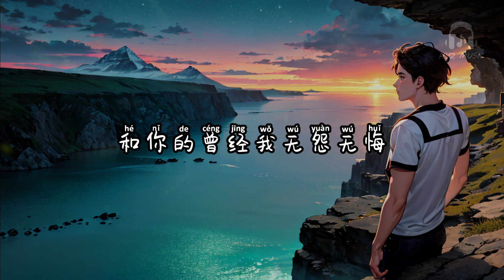你在山南我在海北 - 别问是海波【你不知我这里大雪纷飞 我不知你身边现在又是谁】【动态歌词 Lyrics】【拼音歌词】【抖音歌曲】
你在山南我在海北

故事的最后你在山南我在海北
相隔万里连再见都没机会
你不知我这里大雪纷飞
我不知你身边现在又是谁
曾经我为你跨过千山和万水
曾经我为你追过落日的余晖
曾经说好不让彼此掉眼泪
可现实让我们选择了后退
后来我为你无数次深夜买醉
后来你却让我一次次心碎
我才懂得那句
听闻爱情十有九悲
我们再也不是彼此的那位
你的余生我没资格再陪
和你的曾经我无怨无悔
我才懂得那句
最后你在山南我在海北
你在山南我在海北 - 别问是海波

词：三十三
曲：焦七七
词曲策划：王中易
编曲：农洋
和声：沫醒醒
混音：乐铭
吉他：农洋
策划：赵仁杰
制作人：王中易
出品：聚汇文化
OP：星汉马文化